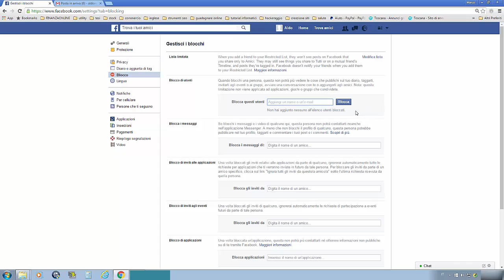come bloccare una persona su facebook da pc | feisbuk bloccare amici fb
profilo ig personale Avete amici che vi infastidiscono? Potete bloccarli per un pò senza doverli eliminare necessariamente